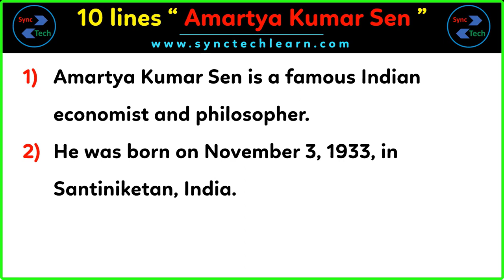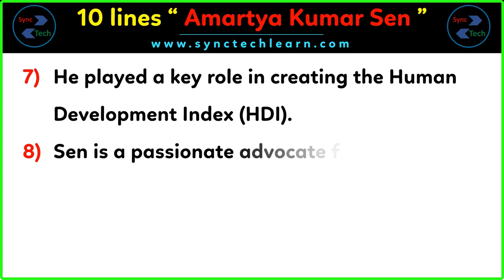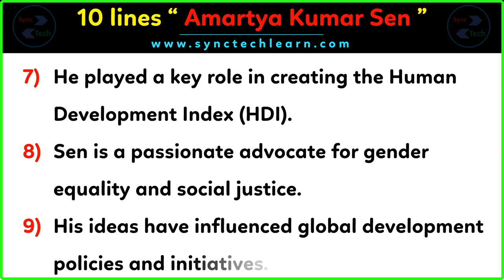10 Lines About Amartya Kumar Sen | Short Essay on Amartya Kumar Sen | Few Lines on Amartya Kumar Sen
✅About Video
In this video, we provide a concise overview of the remarkable life and contributions of the eminent economist and philosopher, Amartya Kumar Sen. Explore his key ideas, achievements, and the impact he has made on the world of economics and social justice in just 10 lines. Whether you need a short essay or just a few lines of information, this video has got you covered. Learn about the man behind the Nobel Prize and his profound insights into human development and well-being.